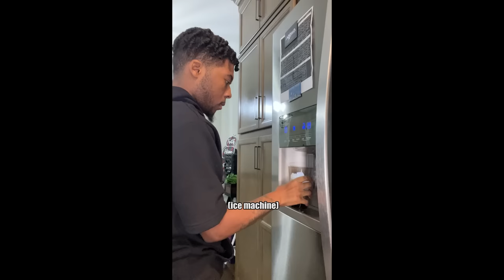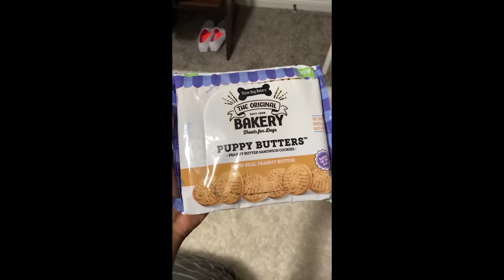TOP 100 RELATABLE FUNNY MOM YOUTUBE COMPILATION OF BRYDELL COCKY (1 HOUR LONG)